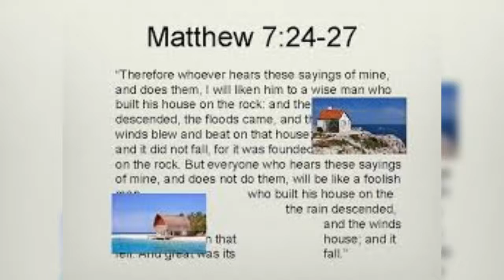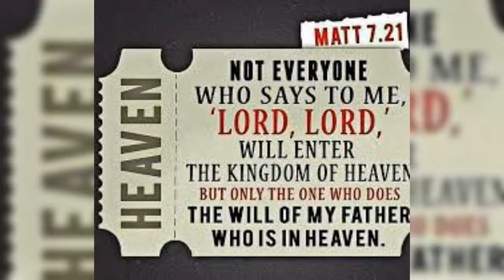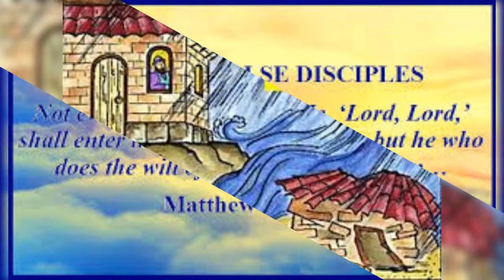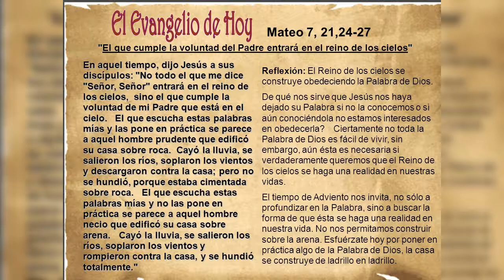THỨ NĂM 02/12/2021 GIÁO HỘI MỪNG KÍNH CHÂN PHƯỚC RAFAL CHYLINSKI Linh Mục. TUẦN I MÙA VỌNG NĂM C.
TUẦN I MÙA VỌNG NĂM C

GIÁO HỘI MỪNG KÍNH CHÂN PHƯỚC RAFAL CHYLINSKI, Linh Mục.

      Ngài sinh NĂM 1694 gần Buk, thuộc vùng Poznan tại Ba Lan, tên thật là Melchior. Ngài tỏ ra đạo đức rất sớm, nên gia đình gọi ngài là TU SĨ NHỎ. Sau khi học xong tại Đại học Dòng Chúa Cứu Thế ở Poznan, ngài gia nhập kỵ binh và và được thăng cấp sĩ quan trong vòng 3 NĂM. NĂM 1715, ngài vào Dòng Phanxicô ở Kraków, lấy tên dòng là Rafal, và 2 năm sau được thụ phong linh mục. Sau khi làm mục vụ ở 9 thành phố, ngài tới Lagiewniki miền Trung Ba Lan, và ở đây 13 NĂM.

      Ở đâu ngài cũng nổi tiếng là giản dị, giảng hay, đại lượng. Mọi người noi gương hy sinh của ngài. Ngài chơi đàn harp, đàn lute và mandolin để hòa theo các bài thánh ca phụng vụ. Tại Lagiewniki, ngài phân phát lương thực và quần áo cho người nghèo. Sau khi qua đời, mộ ngài được nhiều khách hành hương kính viếng ở Ba Lan. Ngài được tuyên chân phước tại Warsaw NĂM 1991.

               TIN MỪNG : Mt 7, 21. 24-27
AI THỰC HIỆN Ý CHÚA CHA, SẼ ĐƯỢC VÀO NƯỚC TRỜI.

WHOEVER FULFILLS HIS FATHER'S WILL WILL BE ALLOWED INTO HEAVEN.

      Cuộc đời môn đệ là một cuộc đời đi theo Chúa Giêsu. Tuy nhiên không chỉ có cái MÁC, mà còn phải có cái CỐT; cái CHẤTt của người môn đệ nữa. Người môn sinh hoàn hảo là người để cho Lời Chúa soi dọi, thấm đượm vào từng hành vi, cử chỉ…, đồng thời phải là người trung thành và thi hành theo giáo huấn của Chúa Giêsu cách cụ thể chứ không phải trên giấy tờ, sách vở….

      Hôm nay, Chúa Giêsu nhấn mạnh đến căn tính của người môn đệ và mời gọi phải sống triệt để thì mới được chung hưởng phần phúc Nước Trời với Ngài, đó là: KHÔNG PHẢI TẤT CẢ NHỮNG AI NÓI VỚI TA, LẠY CHÚA, LẠY CHÚA!, LÀ ĐƯỢC VÀO NƯỚC TRỜI, NHƯNG CHỈ CÓ NGƯỜI THỰC HIỆN Ý CHA TA Ở TRÊN TRỜI, KẺ ẤY MỚI ĐƯỢC VÀO NƯỚC TRỜI. Như vậy, người được tuyển chọn chính là những người dám sống những đòi hỏi của Tin Mừng cách thực tế chứ không phải chỉ trên đầu môi chót lưỡi. Không chỉ hiểu mà còn phải sống và thi hành những gì đã cảm nghiệm. Điều đó đã được Chúa Giêsu vạch ra trong bài giảng trên núi. Thi hành như thế là người khôn ngoan, biết lo cho cuộc sống mai hậu, biết xây đời mình trên đá chứ không phải trên cát.

      Sứ điệp Lời Chúa hôm nay mời gọi chúng ta cần tránh lối sống giả hình, đạo đức hão huyền. Không thể sống mãi kiểu đạo đức hình thức bên ngoài. Những chuyện bên lề đó chỉ là khởi điểm để dẫn ta đi đến cốt lõi của đạo. Nếu không sống cốt lõi của nó, thì mãi mãi chúng ta chỉ là kẻ dựa dẫm, lăng xăng mà thôi. Hãy tránh cho xa những thói giả hình như: phô trương, hình thức; quá lo lắng đến tiếng tăm bề ngoài; hay xét đoán người khác trong sự nông nổi, nhẹ nhạ…Cần phải thi hành cho được những đức tính tốt như: phục vụ anh chị em cách vô vị lợi; chia sẻ cơm bánh cho người nghèo cách quảng đại; khiêm tốn khi thành công; vững tin khi thất bại và phó thác trong mọi hoàn cảnh; đồng thời, làm mọi việc là vì vinh danh Chúa chứ không phải vinh thân chúng ta.

      Lạy Chúa Giêsu, xin Chúa tha thứ cho chúng con vì những lần chúng con hời hợt mà bỏ qua tinh thần của Chúa là thi hành và yêu mến luật Chúa. Xin cho chúng con biết sống thật tình với Chúa và anh chị em trong cuộc đời và nhất là trong Mùa Vọng này.

.AMEN.